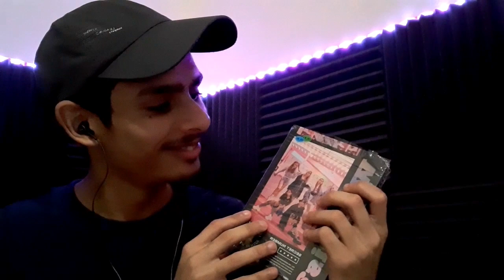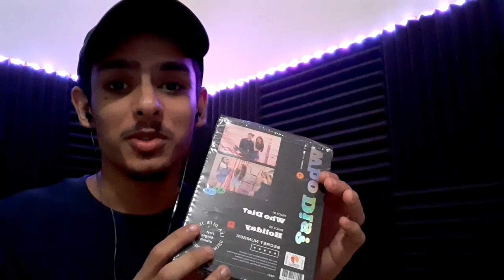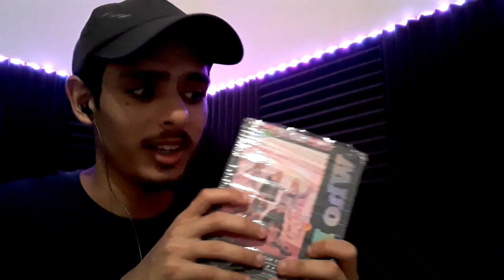SECRET NUMBER - No .1 (BoA) Dance Video Reaction + Who Dis? Album 😍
This was sooo fast omg!!! Love this so much Secret Number making history 💜 Also guys we got the album 😍😍😍

Wanna Join Me Live?!!